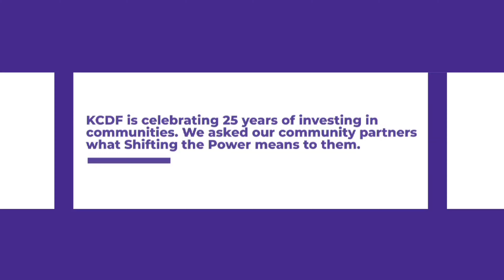Malindi Education And Development Foundation: What Does Shift the Power Mean To You?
KCDF is celebrating 25 years of investing in communities. We asked our community partners what Shifting the Power means to them.